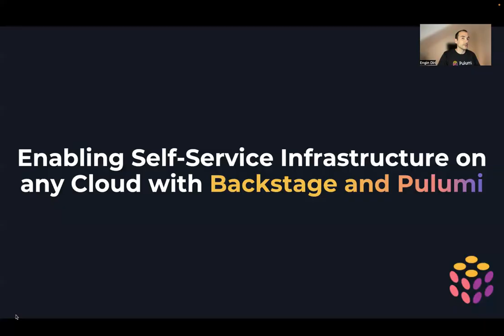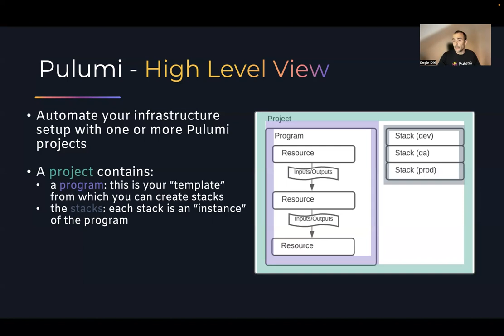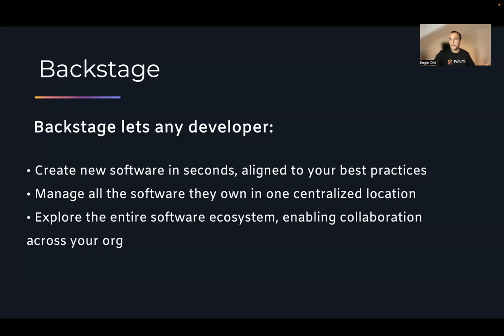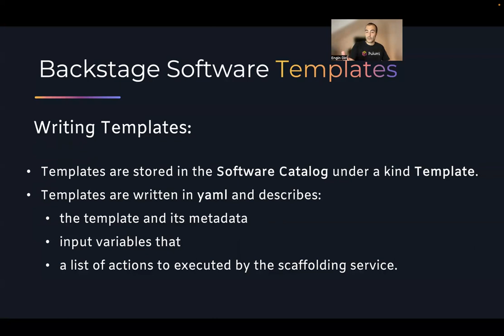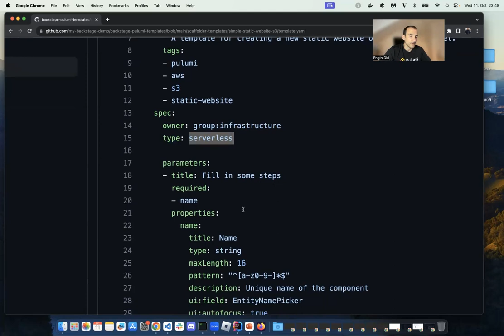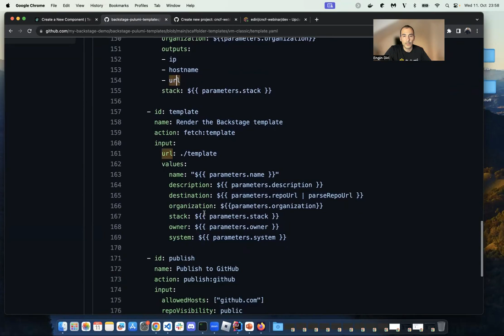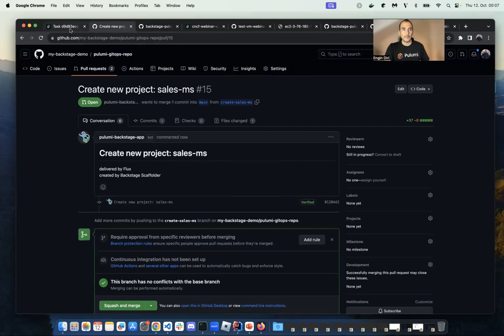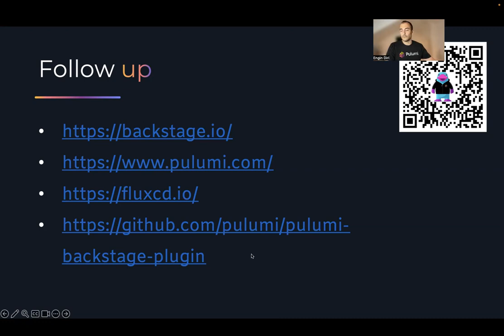Enabling self-service infrastructure on any cloud with Backstage and Pulumi